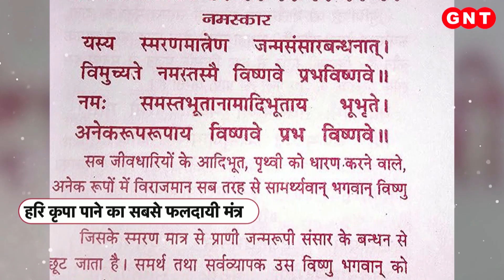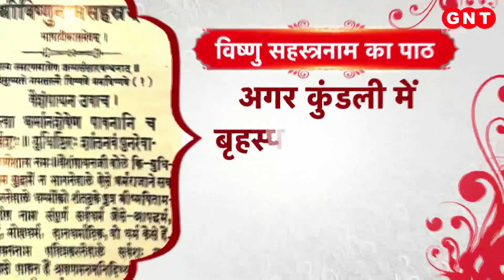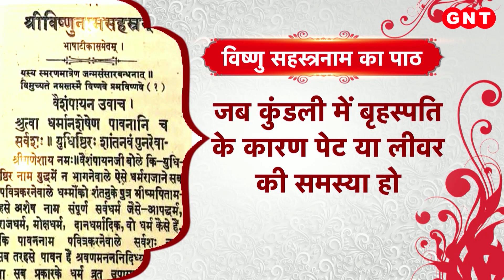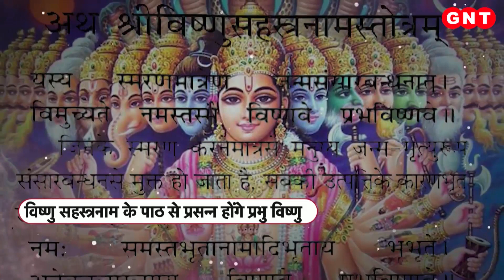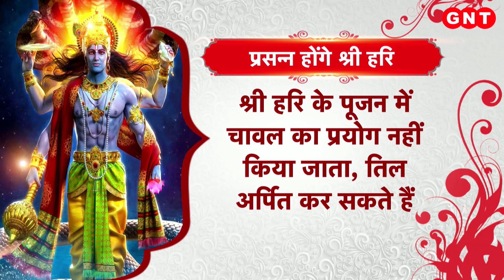Vishnu Sahasranama: चमत्कारी है विष्णु सहस्त्रनाम, लेकिन क्या है इसके पाठ की उत्तम विधि? जानिए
माना जाता है कि सही विधि से विष्णु सहस्त्रनाम का पाठ करने वाले की सभी मनोकामनाएं पूरी हो जाती हैं.  श्रीहरि की कृपा पाने का सबसे आसान तरीका विष्णु सहस्त्रनाम का पाठ ही है. इस पाठ का लाभ आप तभी उठा सकते हैं अगर आप इसको सही तरीके से करेंगे. जानिए विष्णु सहस्त्रनाम के पाठ की उत्तम विधि.